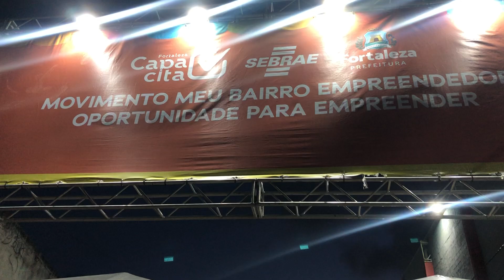Feirinha meu bairro empreendedor Planalto Ayrton Senna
Olá meus amores, o vlog de hoje vai ser a feirinha do movimento meu bairro empreendedor, no bairro planalto Ayrton Senna! Gostou do vídeo?